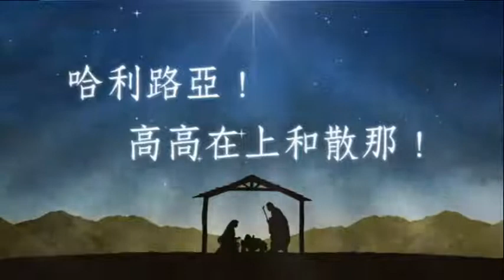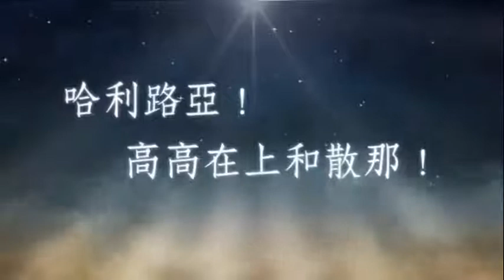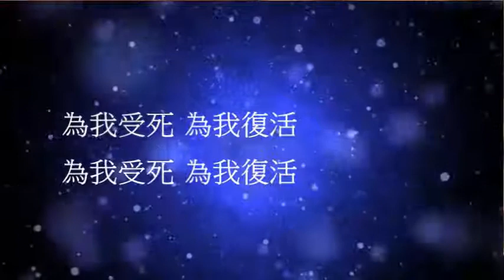敬拜讚美 12/26/2020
這位奇妙嬰孩是誰
神羔羊
榮耀歸於真神